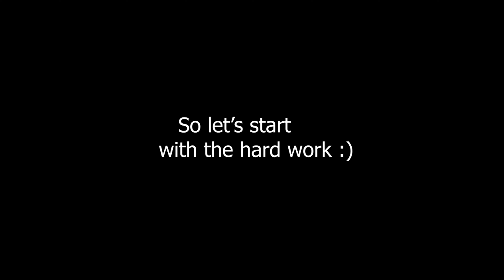New Cafe in Italy 🇮🇹 | Full Transformation and Restyling details | Cafe Vlog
In this video I will share with you my new Cafe opening process.
This is my first business and everything from Demolition to Restyling has been very Challenging also because of Covid period...

It's my first video so thank you sooo much for watching ❤️
I will improve the Quality by making a lot of practise in editing 🙃

I'm so excited to share with you the new update!

✂️ Editing : Adobe Premiere Pro

☕️Cafe Name : Nosh
📍Cafe location : Verona, Italy